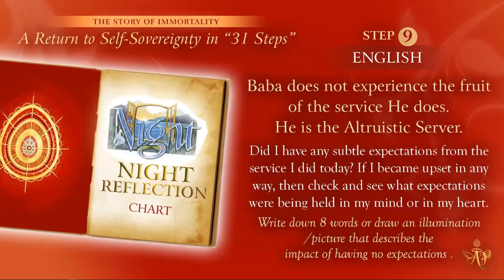(Chinese) Knowing What God Does and Does Not Do #9